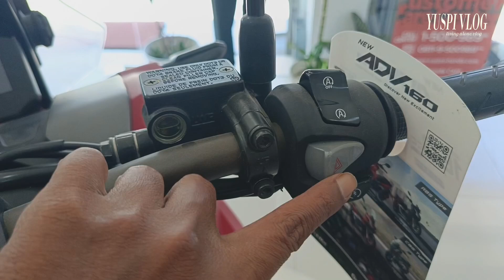REVIEW NEW HONDA ADV 160 ABS 2024..!! WARNA MENYALA 🔥🔥